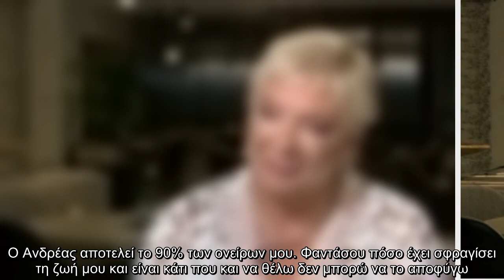Στην εκπομπή “Έλα χαμογέλα” έδωσε συνέντευξη η Δήμητρα Λιάνη Παπανδρέου, η οποία προχώρησε σε μια εκ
Στην εκπομπή “Έλα χαμογέλα” έδωσε συνέντευξη η Δήμητρα Λιάνη Παπανδρέου, η οποία προχώρησε σε μια εκ βαθέων εξομολόγηση για τον...